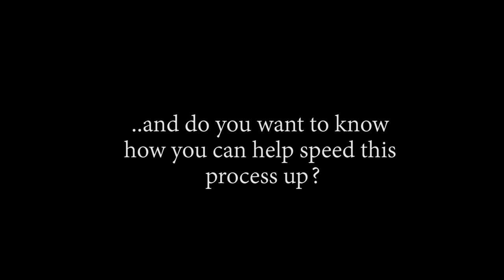LUFFY KIDNAPS REBECCA?! OP - Episode 740, 741 | Reaction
Title: LUFFY KIDNAPS REBECCA?! OP - Episode 740, 741 | Reaction